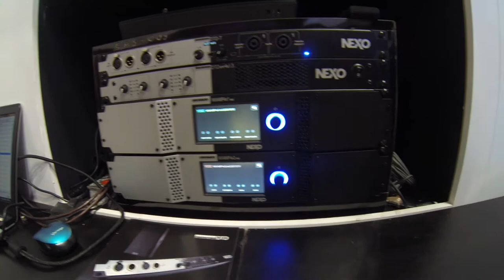NEXO EN LA SOUNDCHECK EXPO 2018 EN ESPAÑOL!!!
EN ESTE VIDEO EL ESPECIALISTA DE MARCA EN NEXO NOS DA UN BREVE RECORRIDO POR EL STAND EXPLICANDONOS LAS NOVEDADES DE NEXO EN ESTE 2018 DENTRO DE LA SOUNDCHECK XPO 2018